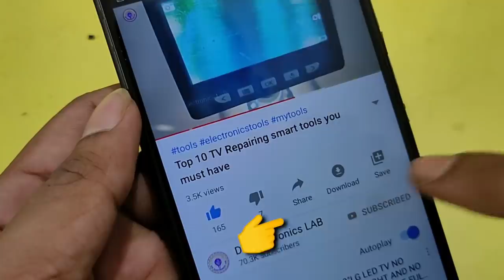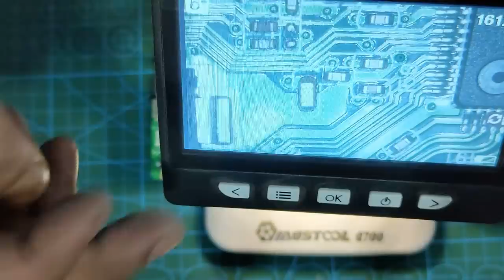How to test LED TV Main IC Good or Bad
Hi guys today in this video I'm going to tell you ho to test Lcd led tv main ic is good or bad. This means how to know lcd led th is condition. If you want to know more about lcd led tv main ic watch this video till the end.

Requested Topic:
how to know lcd led tv main ic condition,
how to test lcd led tv main ic,
lcd led tv main ic testing Technique,
led tv main ic checking process,
how do you know led tv main ic is good or bad,